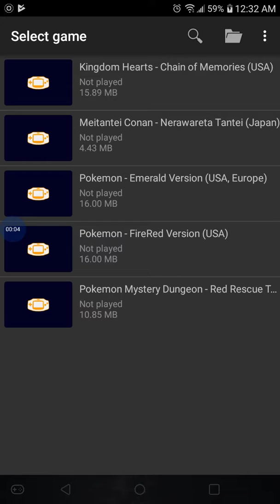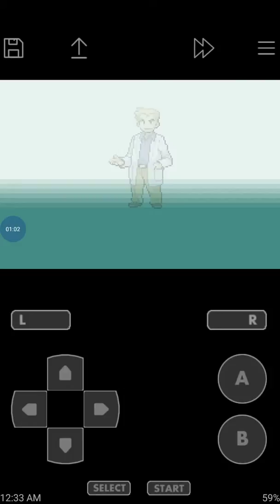[pokemon fire red + yugioh arc v rom hack] oaks introduction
i suck at drawing mudkips lmao but yeah just two diffrent things added since last time